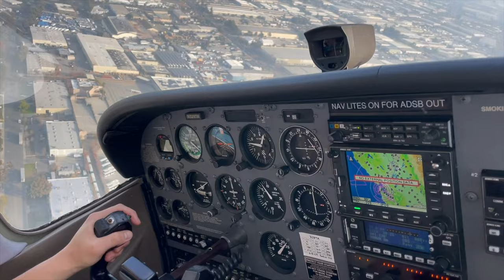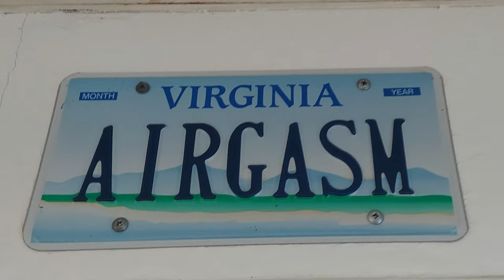Flying the SAN FRANCISCO BAY TOUR! Epic Views with ATC [4K] | Cessna 172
San Francisco Bay Tour - Exclusive 4K San Francisco footage from an incredible perspective that few have ever seen!

Highlights:
⊛ Fly over the Golden Gate Bridge
⊛ Soar Over Oakland, Berkeley, Richmond and Angel Island
⊛ Close views of Marin County and Pacific Ocean Coast
⊛ Comprehensive SF Bay Tour flight!

Aviation Stuff:
⊛ Busy San Francisco Class B (Bravo) Airspace
⊛ Cessna 172 Cockpit!
⊛ KSQL San Carlos Airport Landing!
⊛ Hiller Aviation Museum!
⊛ VFR

Thanks @davenguyen1968 for steady clips, good zoom'ed in footage and good camera equipment.